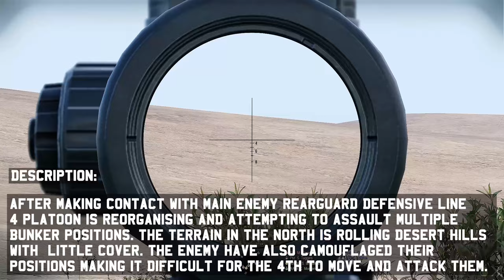5 Meters - Operation Ajax 21 - 4th Infantry Brigade Arma 3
Members from B Company 4 Platoon attack through the last remaining enemy defensive line south of the village of Shawali. Drone reconnaissance has shown that enemy rear guard infantry and armoured assets are dug in hardened bunkers and strongpoints between 4 Platoon and the objective TAI-001.

Brief Backstory:

The establishment of the Republic of East Turkestan (RET), an Islamic extremist territory between Tajikistan and North-West China, poses significant threats to stability in the region and globally. Due to experience fighting against the insurgency which preceded the RET’s formation, and political tensions preventing intervention by neighbouring countries, the 2 YORKS Battlegroup will deploy to the area. Corunna Company, 1 YORKS: 081900ZFEB23. Alma Company, 2 YORKS: 111900ZFEB23. Burma Company, 2 YORKS: 121900ZFEB23. No. 903 Expeditionary Air Wing: as required to support above operations.

Detailed Backstory:

The threat to security and stability in the Turkestan region is apparent. Following operation SARACEN in the region neighboring Tajikistan, the Turkestan Islamic Party (TIP) withdrew into the mountains of Feruz Abad, Takistan.The TIP have used this consolidation to found the unrecognized Republic of East Turkestan, and are now operating as a professional fighting force, called the East Turkestan Army (ETA). The ETA have taken advantage of the power vacuum within the region following the withdrawal of NATO troops from Afghanistan. They have continued to build a stockpile of late Soviet era equipment coupled with significant modernisation of their equipment due to the capture of abandoned American supplies within the region. The ETA’s acquisition of modern weapon systems such as NLAW, IGLA, have significant risks to the Battlegroup.
The population has been seen to have been leaving our area of operation over the past few months, primarily due to the ETA’s violent campaign in the AO. It is expected that a small number of civilians will remain in their towns and villages. They will most likely be hostile towards BAF. The East Turkestan Army (ETA) has been seen to have been training with veteran islamic extremist fighters returning from Iraq, Syria, and North Africa. Many of these fighters have been trained by professional forces. It is expected that the ETA are significantly well trained and are now a modern fighting force with the advantage of being on home territory. 2 YORKS BG’s AO will be a significant challenge. The terrain provides a significant advantage to defenders due to the dominating elevated terrain covering key objectives and areas of interest.